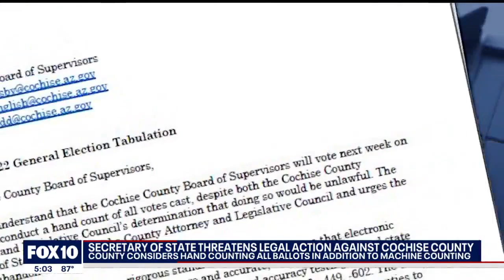2022 Election: Legal action threatened as Cochise County considers hand counting all ballots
The Southeastern Arizona county's Board of Supervisors is considering a hand count of all their ballots, in addition to counting them by machine. The County Attorney has previously warned the board that changing election procedures this late in the game is illegal, and that board lacks powers to do so. FOX 10's Irene Snyder reports.